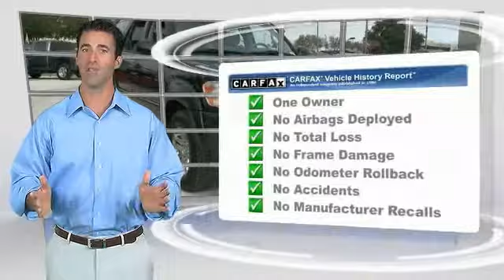2005 Toyota Sequoia Metairie LA FL32061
2005 Toyota Sequoia Limited

Lakeside Toyota
3701 North Causeway

5-Speed Automatic with Overdrive. Back in Black! Yes! Yes! Yes! Set down the mouse because this 2005 Toyota Sequoia is the SUV you've been hunting for. Roll down the street in the lap of luxury. END OF SUMMER SELL OFF!!! Our loss is your Gain. Choose from over 150 vehicles that have bee drastically reduced. Dont miss out on the huge savings while it lasts. Print this add and hand to Pre-Owned Sales Manager Chad Stowe for savings.